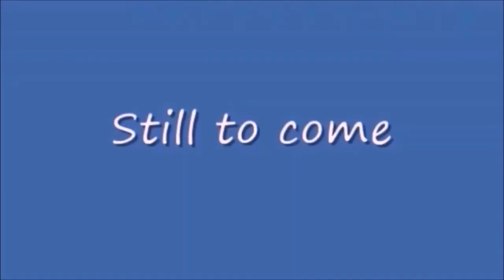Tuesday Night Showdown 429